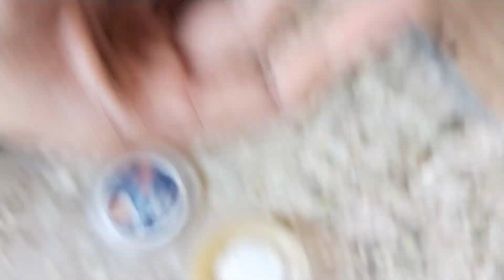MashAllah aj to chicks ko rings pehnaye 😍 | beautiful aviary | mini zoo @shehrmaindihat 😍♥️🦜🦜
AssalamuAlaikum Friends;
im here for you with all of my passion. My goal is to build a community that love pets and want to see content regarding pets.
I will be sharing pets vlogs and all information in accordance with birds and animals that you will love to watch. I hope we will be like a family and i will consider you as my partners. This is just a start i want you guys to get engaged with our family and share my channel to make it vast. This will give me more energy to work hard to give my best as it should be.